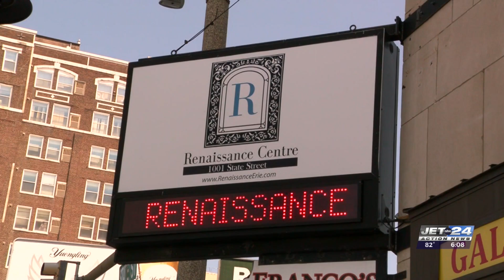The Dramashop continuing their show in new location